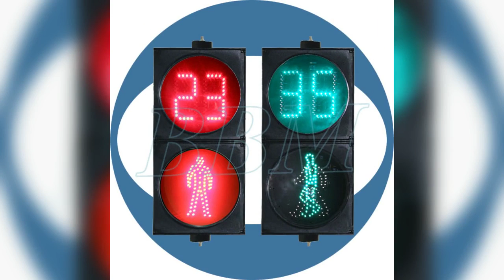200mm traffic light series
BBM TECH. R&D and production of a wide range of Traffic Signal Lights,LED Traffic Signals,Mini Traffic Light,LED Traffic Sign Suppliers